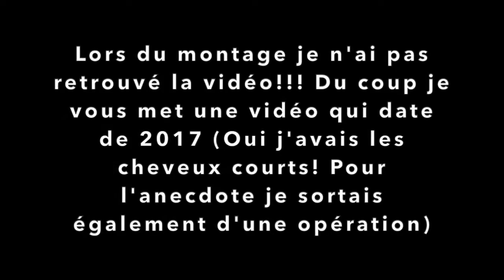SaïyaGym Apocalypse 38